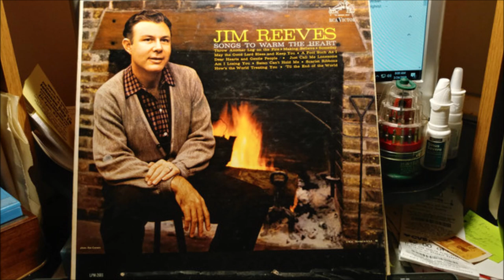Jim Reeves - Throw Another Log On The Fire (1958).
(Written by Charles Tobias - Jack Scholl - Murray Mencher)
Recorded 1 December 1933 by George Olsen and His Music
              (vcls Ethel Shutta)
                    18 January 1934 by Enoch Light and Hotel Gov. Clinton Orchestra
              (vcl refrain by Jerry Baker)
                    29 January 1934 by Don Bestor and His Orchestra
              (vcl refrain by The Chanters)

Issued ONLY on LP "Songs To Warm The Heart" (1959).

Jim Reeves [gt/vcl solo], Chet Atkins [gt], Hank Garland [gt],
Bob Moore [bass], Buddy Harman [drums]...Producer: Chet Atkins.